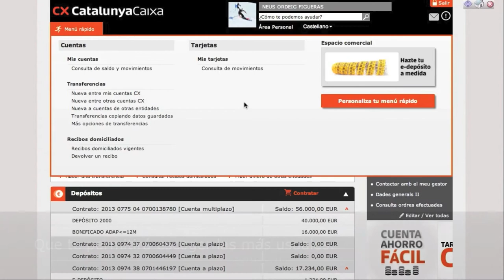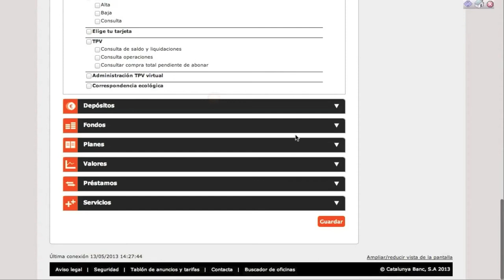CatalunyaCaixa por Internet - Tutorial Menú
Te enseñamos como funciona CX por Internet, la nueva banca online de CatalunyaCaixa.
El Menú Completo es donde encontrarás todas las funcionalidades del servicio CX por Internet agrupadas por módulos. Como son muchas, también hemos creado el Menú Rápido, donde encontrarás las más habituales y las podrás personalizar en función de las que más utilices.